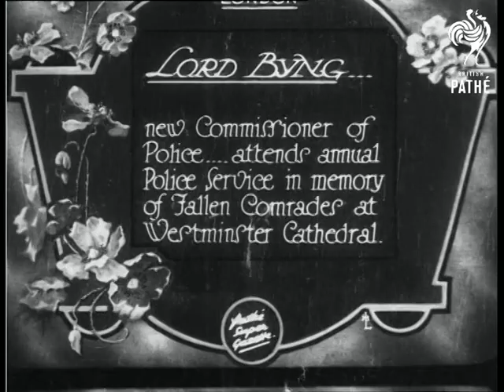Lord Byng (1928)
BYNG, LORD

Item title reads - Lord Byng new Commissioner of Police - attends annual police service in memory of fallen comrades at Westminster Cathedral. London.

M/S police band playing as the policemen, in uniform, file into the cathedral.  M/S as Lord Byng gets out of his car and takes his coat off to reveal his uniform and medals. M/S as the policemen emerge from the cathedral.  Various shots as Lord Byng salutes the policemen who are marching past.   L/S as the band plays and marches.  M/S of another march past.
 FILM ID:772.23